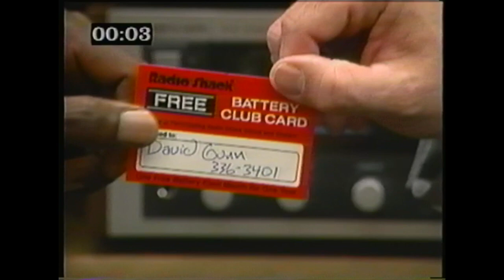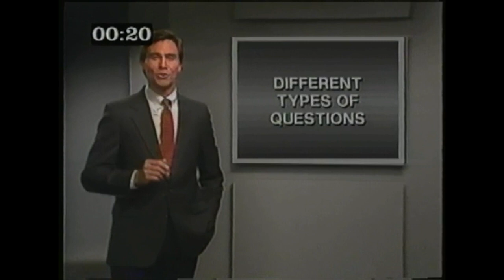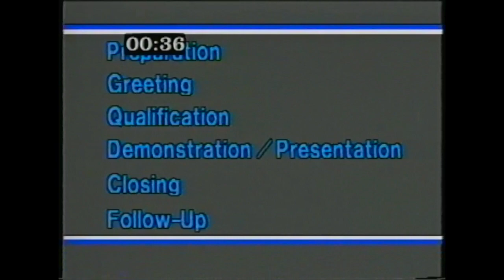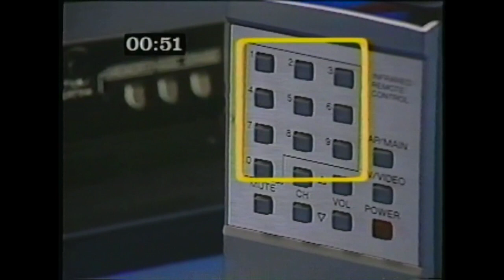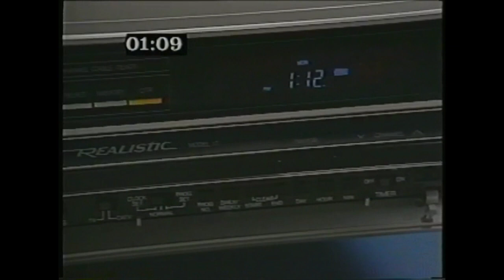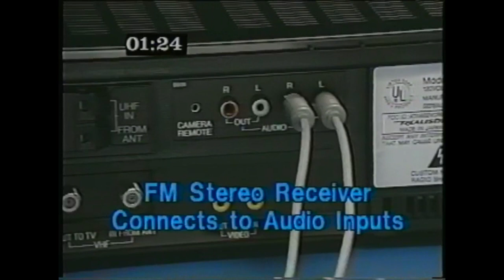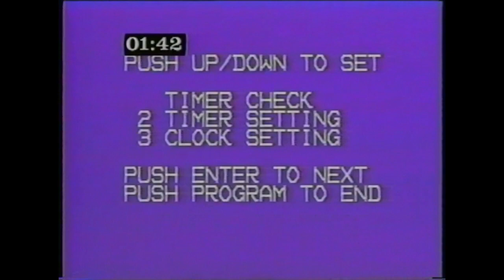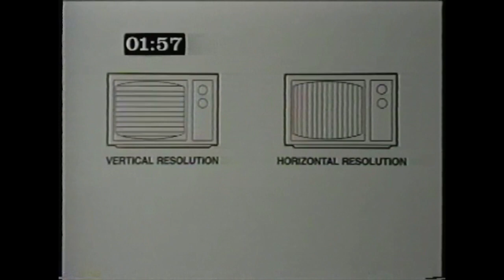RadioShack Advanced Retail Selling Skills and Video Sales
RadioShack advanced retail selling skills and video sales training video from the late 70's / early 80's for employee training.